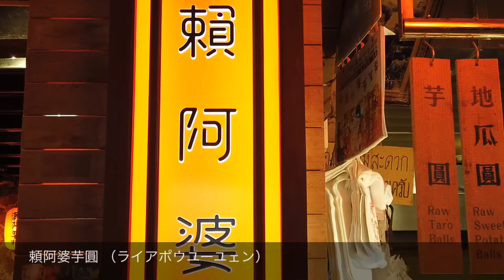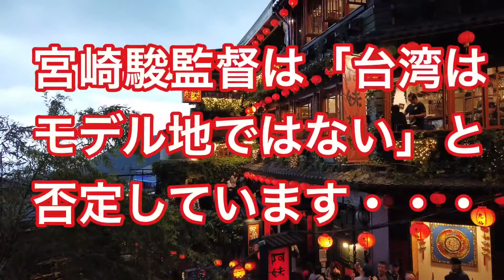台湾の人気スポット九分へ行ってきました！【グルメ刑事の法則】台湾／第042回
説明：
台湾の人気スポット九分へ行ってきました！
夕暮れ前に訪れるのがお勧めです。
あの千と千尋の・・・スポットへ辿り着くのか！？

訪れたエリア：
台湾・新北市

関連動画：

#041 十分で夢の叶うランタンを飛ばしました！【グルメ刑事の法則】

ブログ：
グルメ刑事の法則